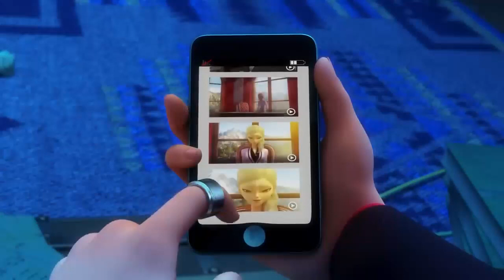Miraculous- Nathalie- Its Over Isnt It?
Song rights belong to Cartoon Network and Rbecka Sugar creator of the show Steven Universe.(Dont take this down youtube.. I worked hard on it and dont make money off of these videos..)